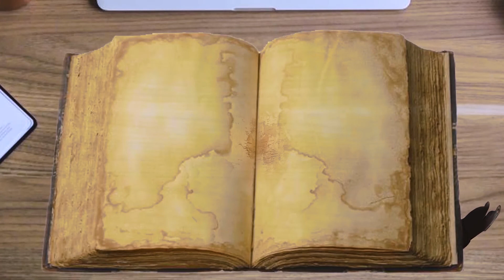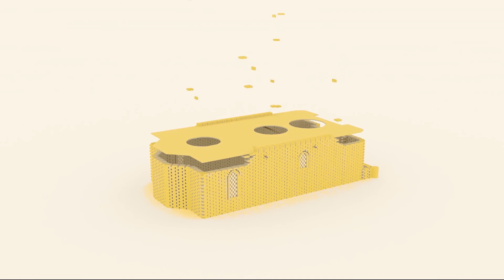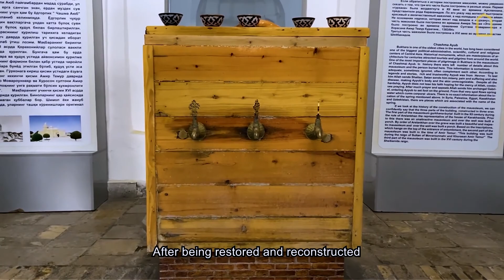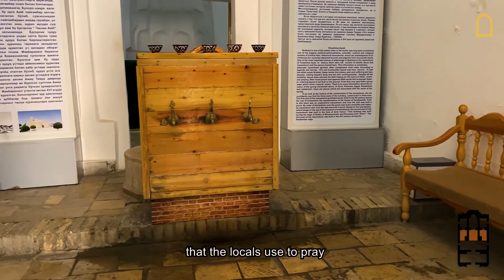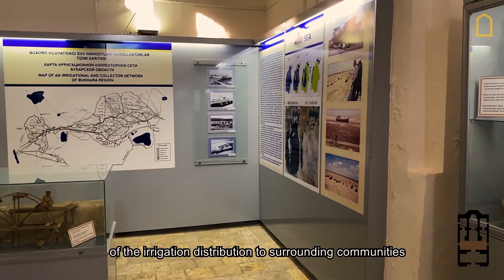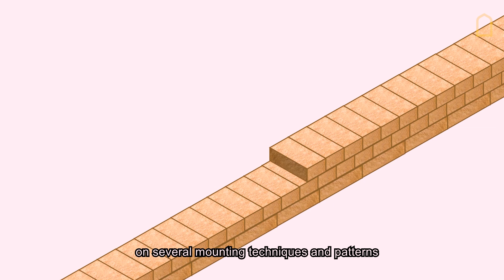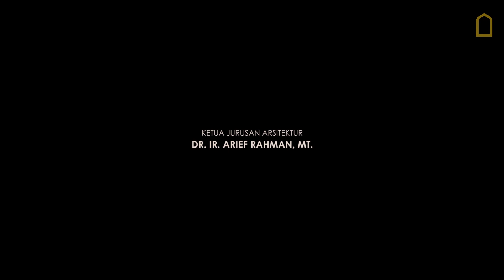Capturing Magnificantcy in Simplicity